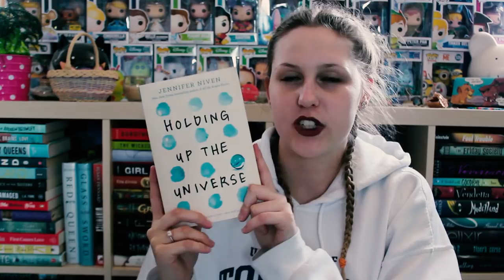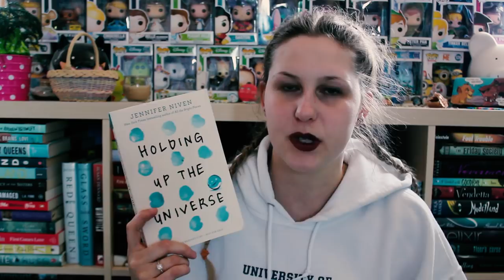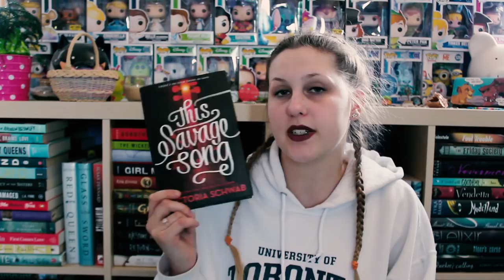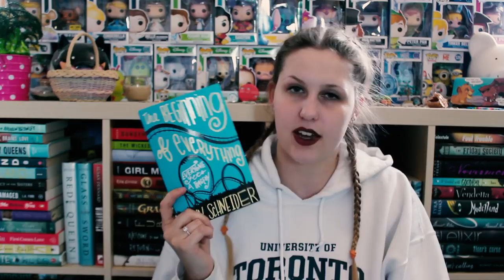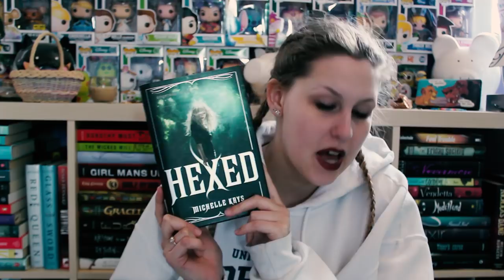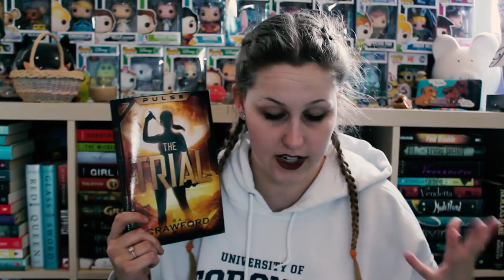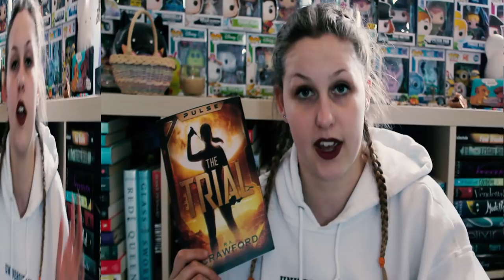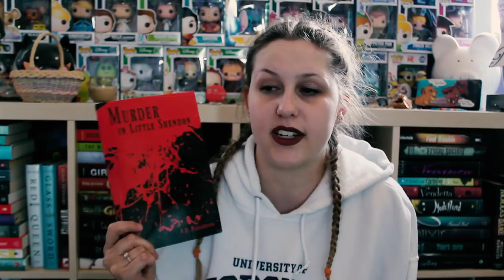APRIL WRAP-UP | 2018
I actually read 10 books... I am amazed at myself tbh. Let me know if ya'll want the rant review for Hexed or not :P